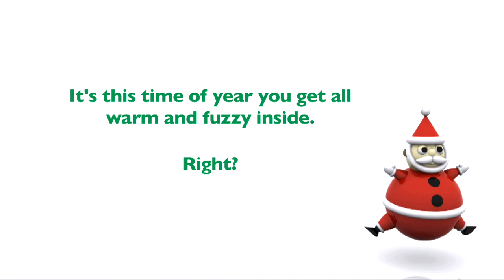Jingle Bells - Warm & Fuzzy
A heart-warming collection of holiday photos accompanied by Randy & Randy from Cherry Suede, with their delightful and upbeat rendition of the Christmas classic, Jingle Bells.

No Santas were actually harmed in the making of this video; just maimed. A little.